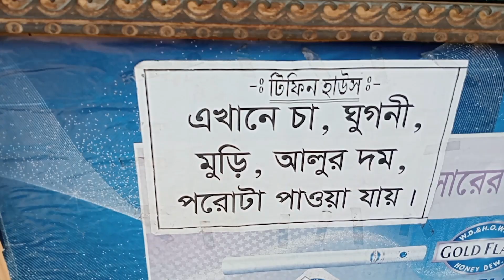সকাল বেলা ঘরোয়া টিফিন ।।দোকানেই সারলাম।।